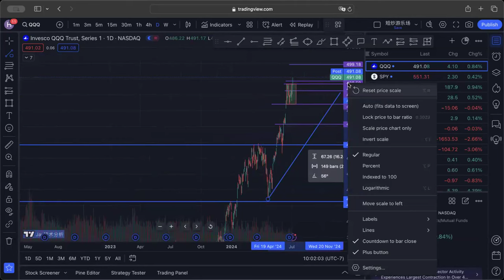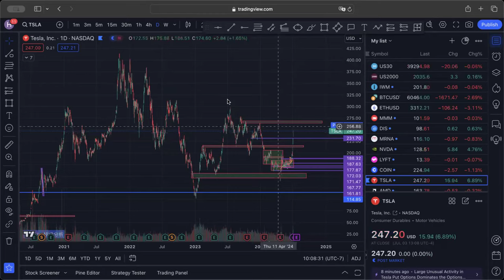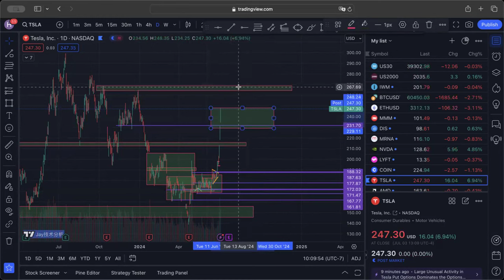【JAY盘后分析】美股大盘果然新高，同时tsla也到了目标价，技术分析看到的下一个点位在这里